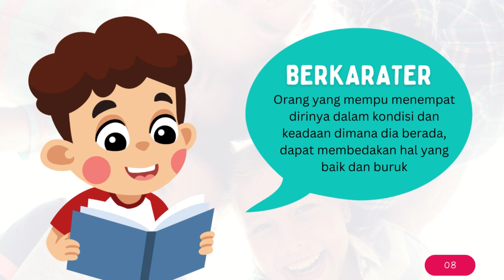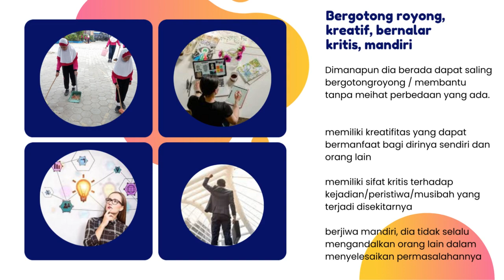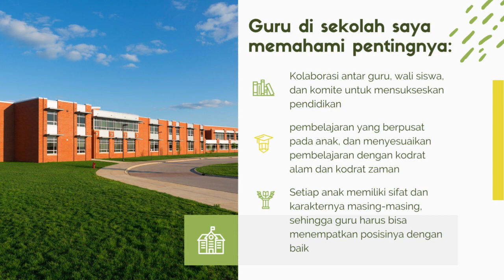Tugas 1.3.a.3 Mulai dari Diri - Visi Guru Penggerak